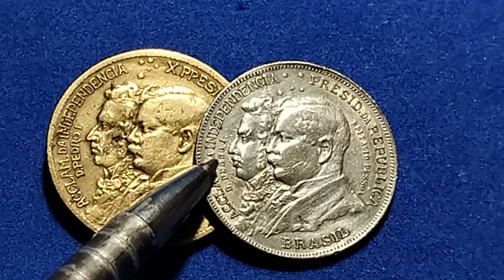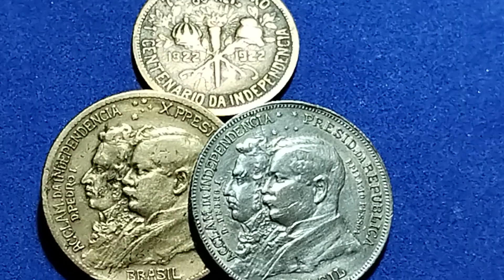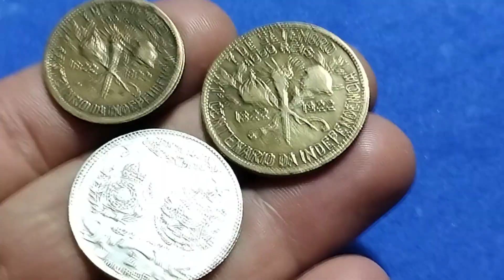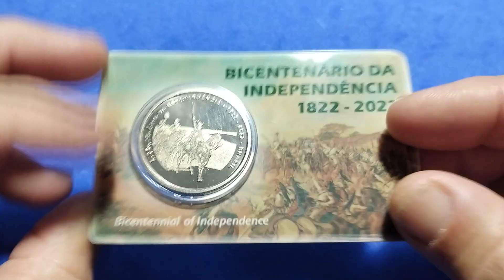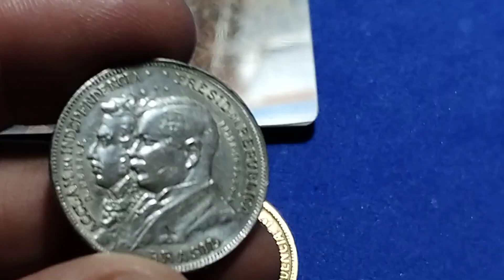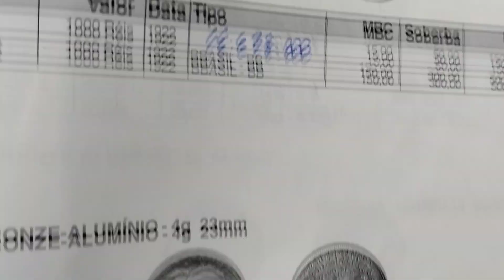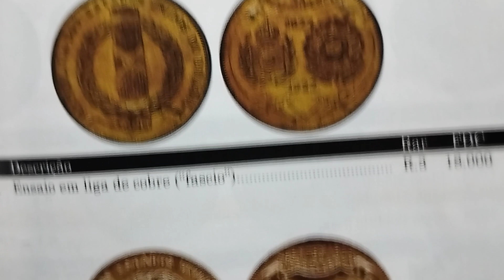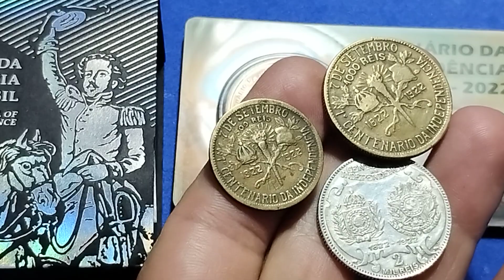MOEDAS RARAS E VALIOSAS QUE PODEM ESTAR AI COM VOCÊ😳 Aprenda Identificar